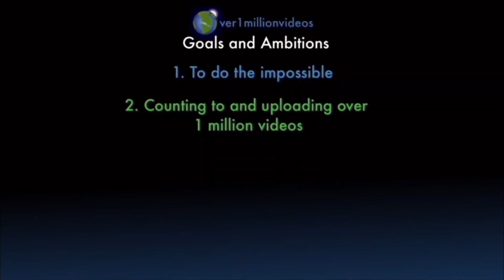Counting to ONE MILLION!!, This is Number 106,361